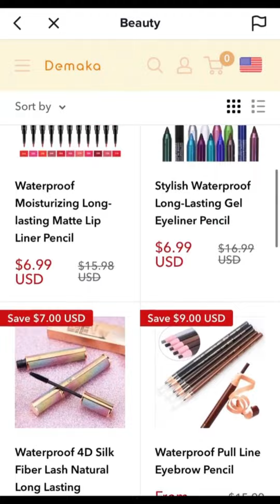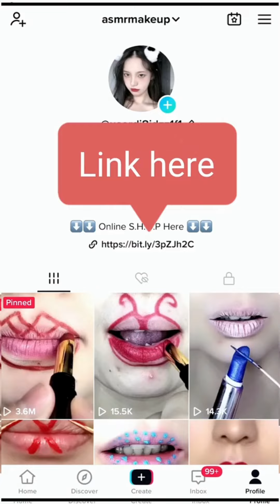Top viral libstick 2022 esay to apply#tiktok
Watch

Watch libstick video